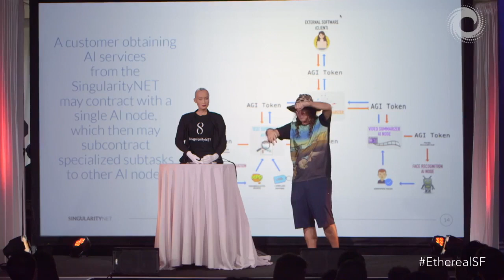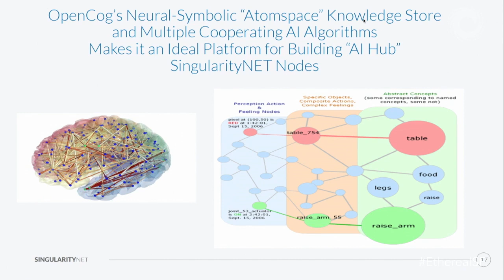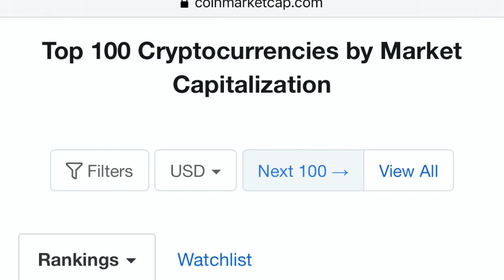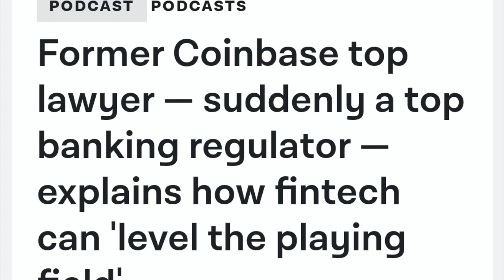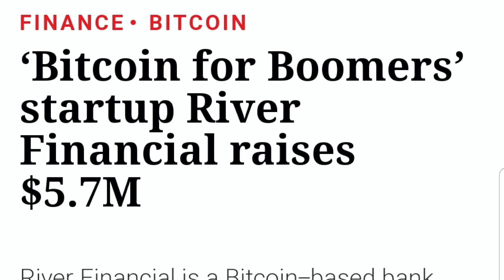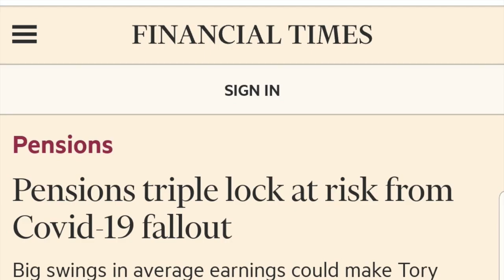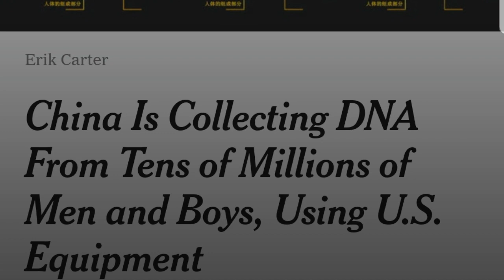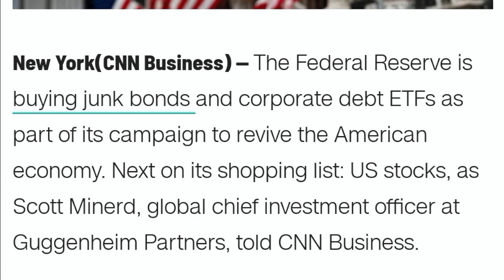TRUMP'S HIDDEN BITCOIN AGENDA! ROBOTS & AI TO USE BITCOIN XRP & ALTCOINS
I over Bitcoin and crypto market. Also Trump still hasn't  spoken about blockchain or cryptos. But his administration is full of crypto and blockchain backers. Trump is just keeping the masses asleep.